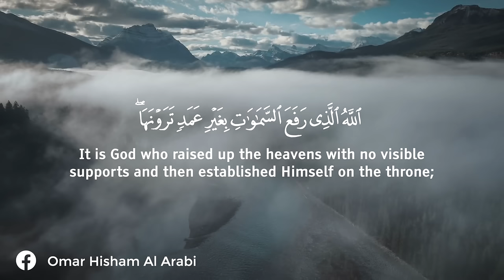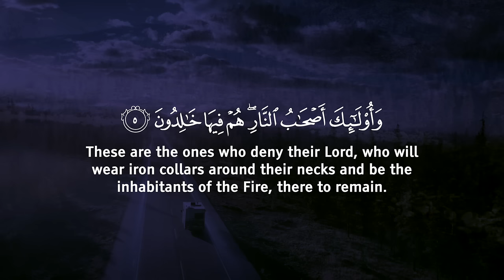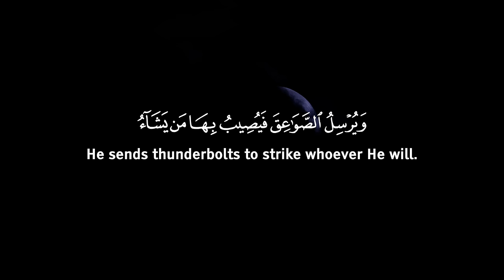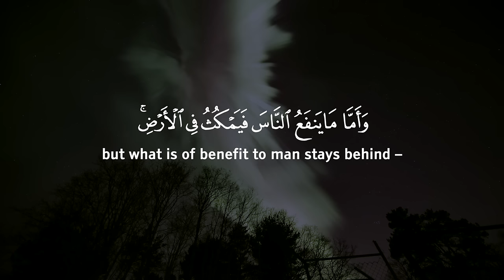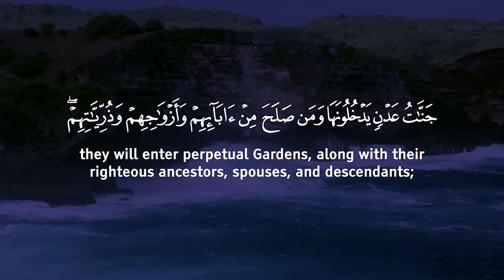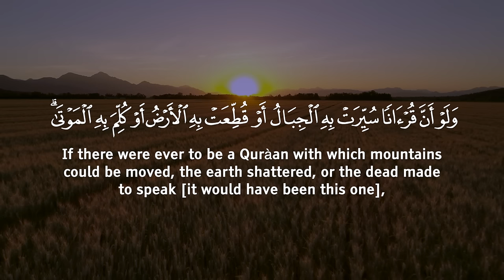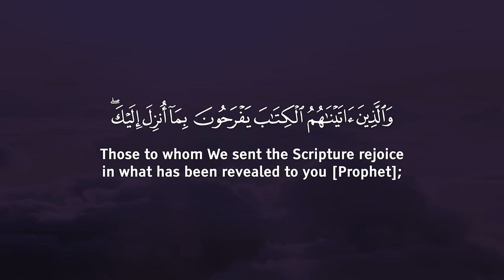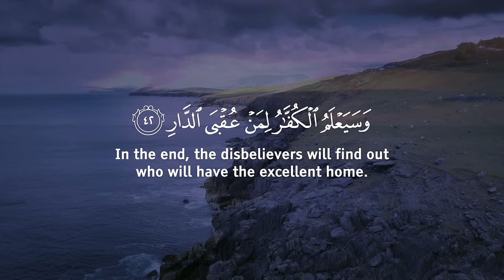Surah Ar-Ra'd (Be heaven) سورة الرعد Omar Hisham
Quran recitation - Be Heaven Quran  القارئ عمر هشام العربي Omar Hisham Al Arabi